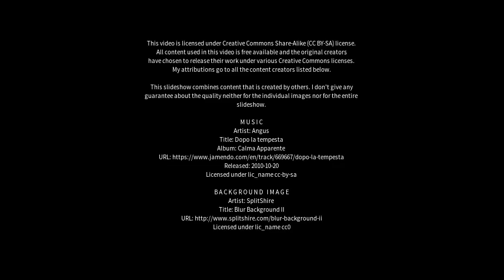Best places to visit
Best places to visit - Narsinghgarh (India) Best places to visit - Slideshows from all over the world - City trips, nature pictures, etc.